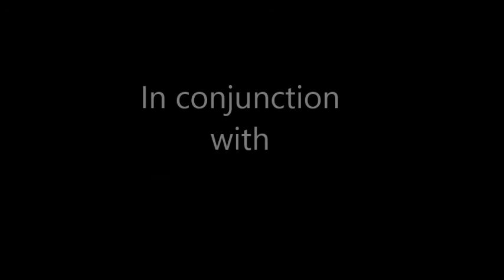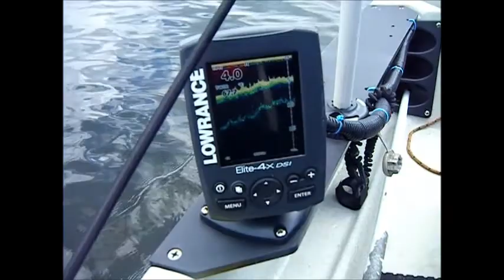Minnamurra Creek, Illawarra, NSW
Videos from fishing trips during 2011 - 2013